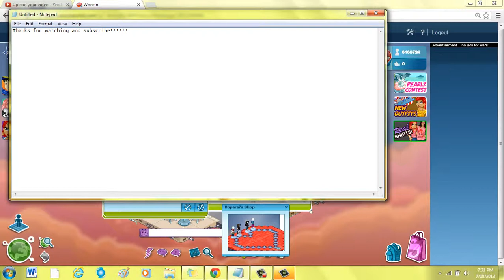Animator on it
How to trick you brother. It worked on mine